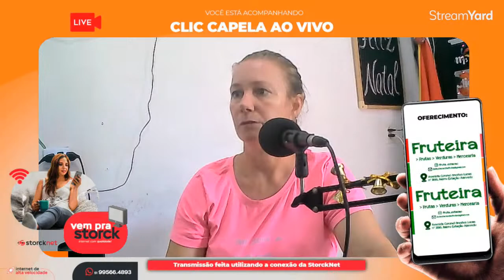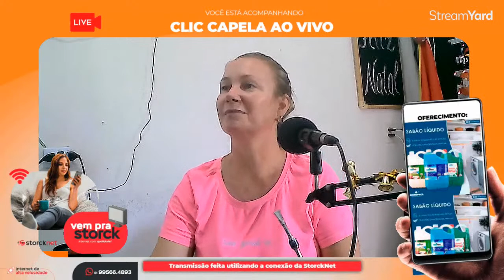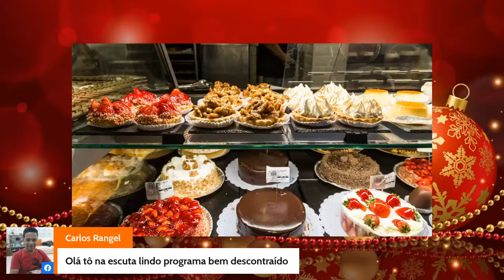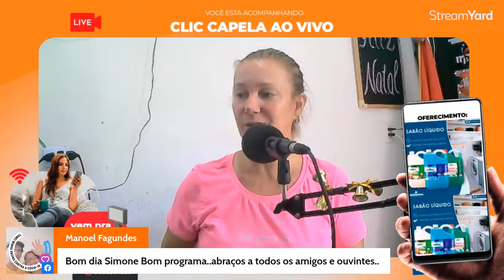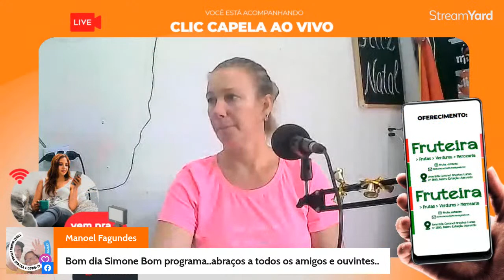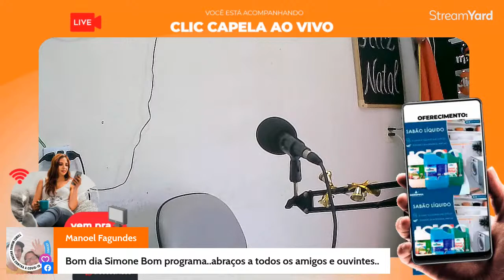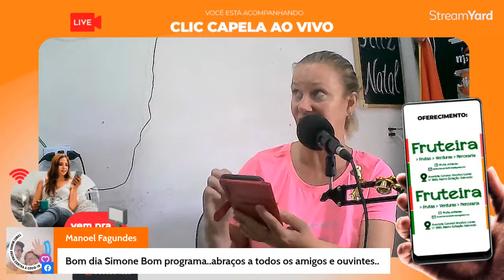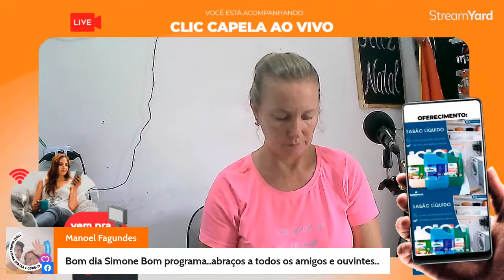show da manhã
simone melchior